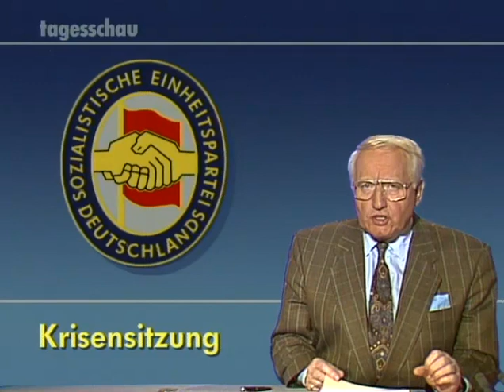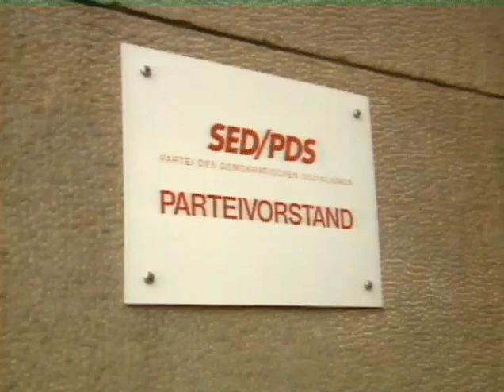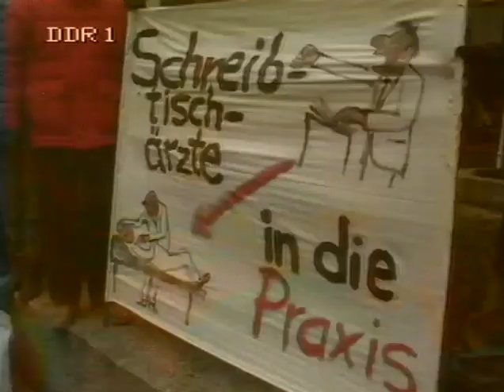20.01.1990 Bürgerkrieg gegen Armenier, Russisches Militär, ÄrzteDemo in Ostberlin, Herb.Wehner gest.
Bürgerkrieg gegen Armenier in Aserbaidschan,
Russisches Militär zwischen den Fronten
Teilrepublik Nachitschewan erklärt Unabhängigkeit von Moskau

5.000 Ärzte und Pflegepersonal demonstrierten in Ostberlin und forderten bessere Gesundheitsversorgung und Verdoppelung der Bezüge.

Während dessen ringt SED um Fortbestand.

Herbert Wehner, ehemals SPD-Parteivorsitzender gestorben.

20. Januar 1990